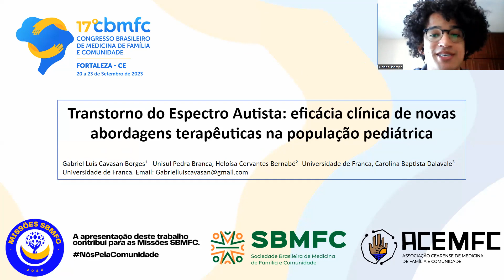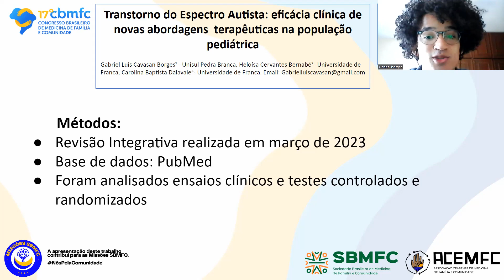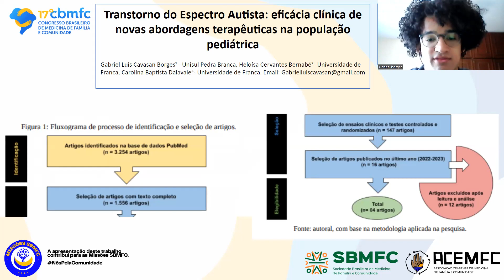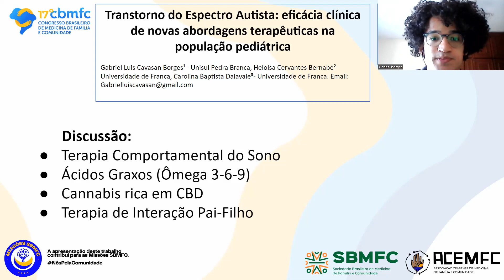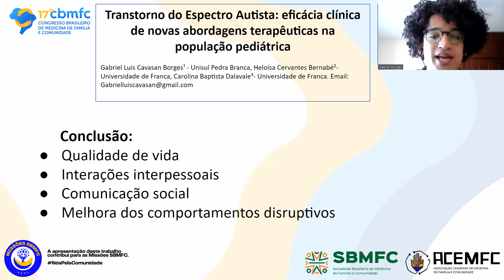945 Transtorno do espectro autista novas abordagens terapêuticas.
Autores: Gabriel Luis Cavasan Borges¹, Heloísa Cervantes Bernarbé², Carolina Baptista Dalavale²
1: Unisul Pedra Branca
2: Universidade de Franca

O transtorno do espectro do autismo (TEA) constitui um grupo de transtornos do neurodesenvolvimento com prevalência de 1,7% entre as crianças, apresentando necessidades de cuidado significativas. O presente estudo de revisão buscou avaliar novos avanços na abordagem terapêutica do transtorno do espectro autista na população pediátrica, documentados por meio de estudos clínicos e randomizados. Trata-se de uma pesquisa de
revisão integrativa realizada por meio da base de dados PubMed, que levou em consideração os seguintes critérios de inclusão: ensaios clínicos e testes controlados e randomizados; artigos publicados no último ano; que possuíam texto completo disponível e que abordassem acerca de novas evidências no manejo do transtorno do espectro autista na população pediátrica. Ficou constatado que a intervenção com terapia comportamental do sono se mostrou eficaz com redução relatada por pais e cuidadores das crianças nos problemas do sono, além de melhora dos desfechos relacionados à qualidade de vida na criança. Ademais, verificou-se um benefício de grande magnitude dos comportamentos adaptativos de relacionamento interpessoal com o uso da combinação dos ácidos graxos ômega 3-6-9 em crianças prematuras e que apresentam sintomas iniciais comuns no TEA. Além disso, foi visto que o tratamento com cannabis rica em CBD demonstrou benefício na comunicação social, principalmente naqueles que apresentam inicialmente alta gravidade dos principais sintomas do TEA. Por fim, constatou-se que a terapia de interação pai-filho (TIPF) demonstrou redução significativa dos comportamentos destrutivos pelas crianças com TEA, aumento na comunicação positiva entre pais e filhos, além da melhora na adesão da criança.